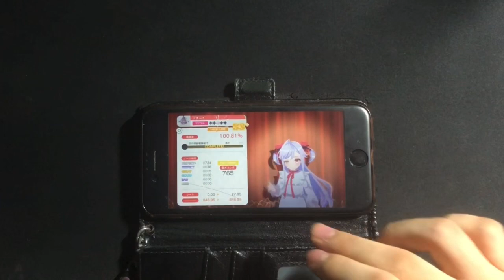フォニイ(EXTRA Lv.23)初見 手元動画【ユメステ】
〜今回の一言〜
だいぶ前に撮った動画です。投稿が遅れました。マジで楽しいな。

※コメント欄での禁止事項
・差別
・誹謗中傷等、不快にする発言
・個人情報
これらのコメントを3件以上、もしくは他の視聴者様により依頼された場合、削除もしくはブロックさせていただきます。

EC(Enjoy Creative)メンバー
(ECについては当チャンネルの概要ページにざっくり記載しています)